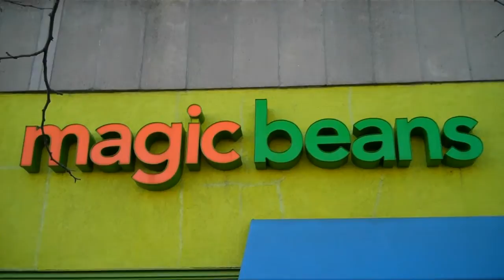CITY MINI DOUBLE STROLLER REVIEW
We got a brand new City Mini Double for our trip to Disney World and it was absolutely perfect. It's the best double stroller in the whole wide world.

Box 422
Foxboro, MA 02035
USA